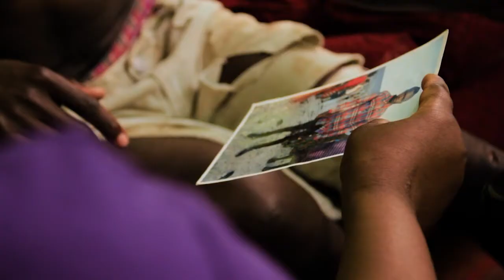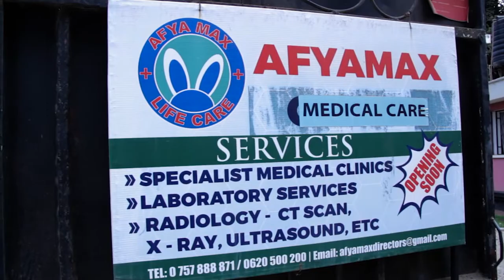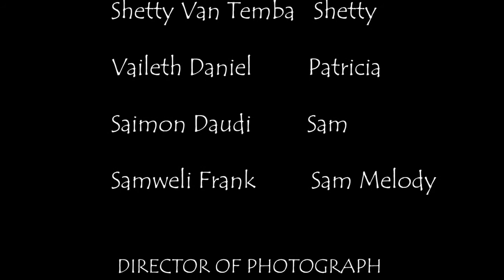Simanzi la Teja EPSODE01